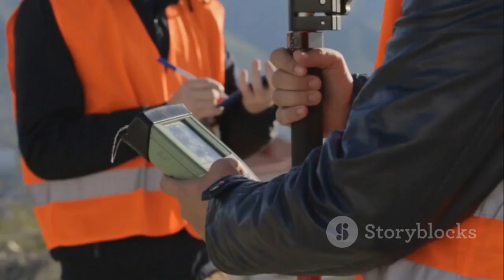Saudi Arabia's Secret: Millions of Gallons of Salt Water Buried Under the Sand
Saudi Arabia's Secret: Millions of Gallons of Salt Water Buried Under the Sand! by i's Workspace

OUTLINE:

00:00:00 The Kingdom's Curious Water Secret
00:03:44 What Became of the Salt Water?
00:06:34 Charting the Water's Path
00:09:29 Why Bury a Saline Sea?
00:10:05 Unexpected Ripples in the Arid Land
00:10:37 Communities, Creatures, and Change
00:11:02 Lessons for a Thirsty World